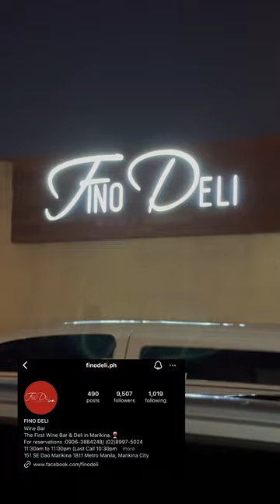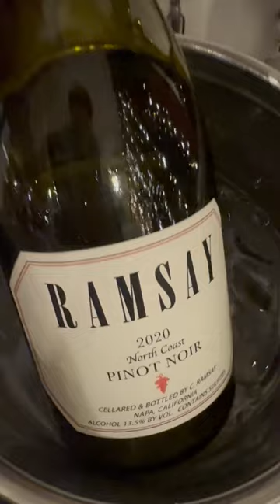Nag Celebrate kame ng Valentines sa Fino Deli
Red wine and Red meat combo.